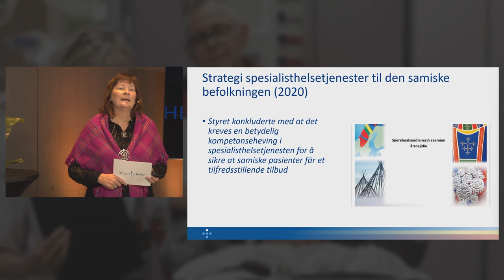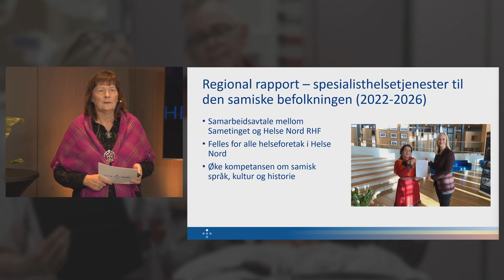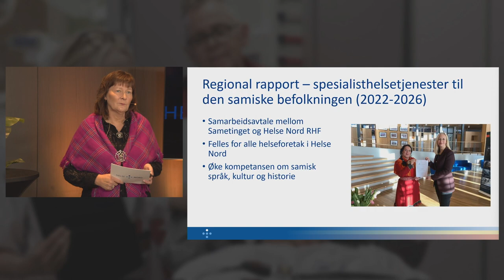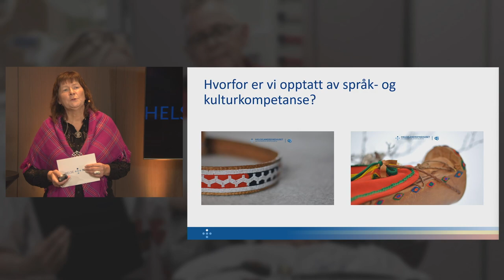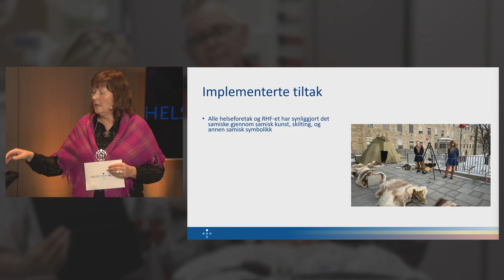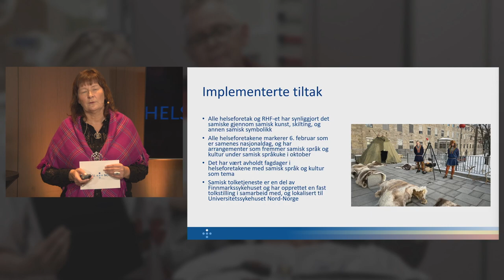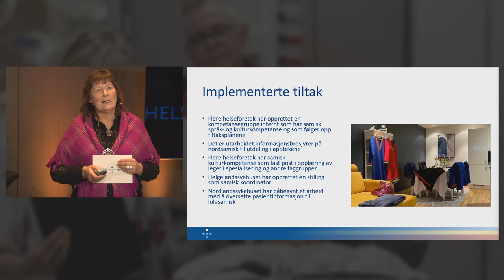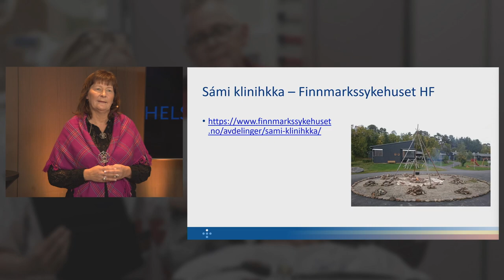Pasientsikkerhetskonferansen 2024: Samisk kompetanse i spesialisthelsetjenesten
Foredraget handler om hvorfor samisk språk- og kulturkompetanse er viktig for ansatte i spesialisthelsetjenesten i møte med våre samiske pasienter, og hva Helse Nord gjør for å øke kunnskap og kompetanse om samisk språk og kultur.

Tone Kristin Kjær er født lulesame og oppvokst i Tysfjord. Hun har jobbet med samiske helsetjenester i store deler av sin karriere. I dag jobber hun som spesialrådgiver i Helse Nord RHF, og har spesialisthelsetjenester til den samiske befolkningen som sitt ansvarsområde.